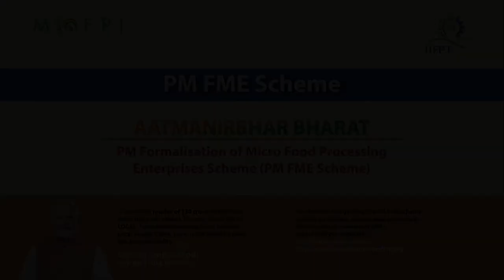Demonstration Video on Tomato Ketchup Processing (under PMFME Scheme) - MARATHI